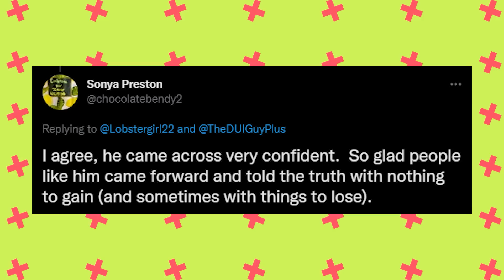Lawyer Praises TMZ Witness For What He Just Did To Amber Heard!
Morgan Tremaine made headlines after he literally destroyed Amber Heard’s lawyer during his cross-examination and since then, the infamous TMZ guy is all over social media getting praise for thinking of a very witty yet savage clapback to Elaine Bredehoft’s allegation.